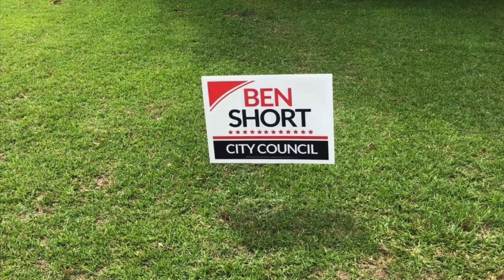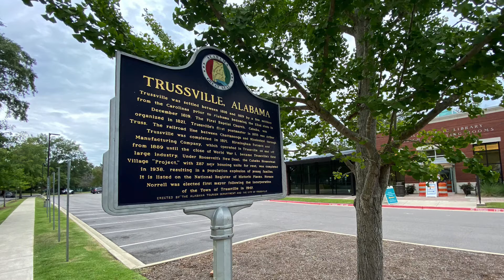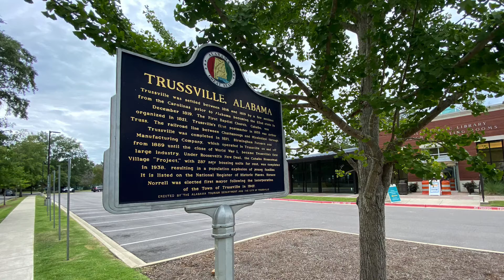Trussville City Councilman Ben Short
Trussville City Councilman Ben Short talks, not long after his election in August 202, about his goals for the next four years and Trussville’s future.